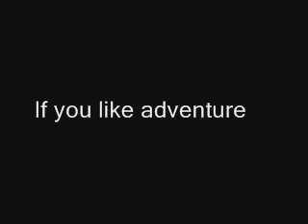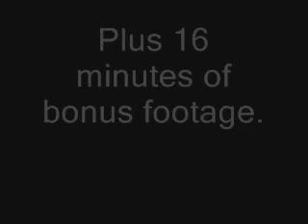Truly Canadian Outdoors Promo